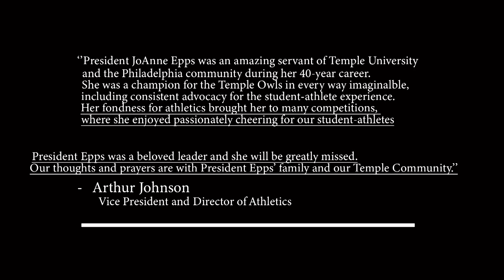OwlSports Update: September 21, 2023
A brand new anchor duo, Danny Podolsky and Michael Mirville, take the desk for this OwlSports Update episode to bring you the latest on Temple football, soccer, and volleyball.
Make sure to follow OwlSports Update on all socials: owlsportsupdate